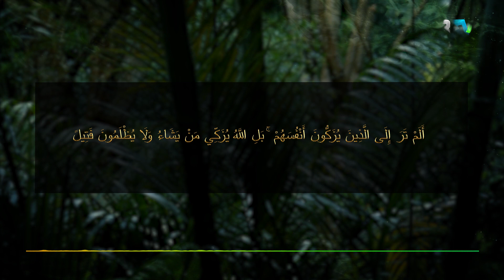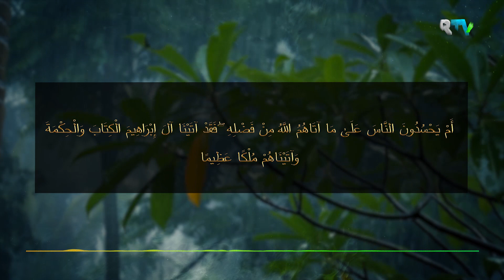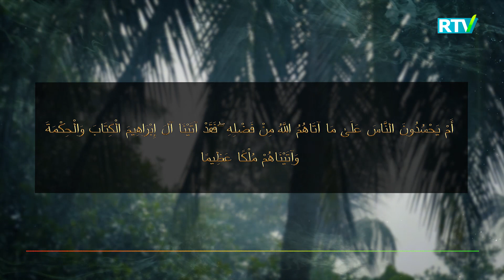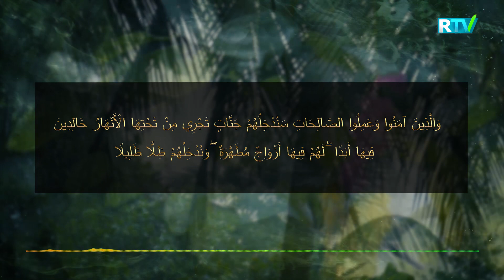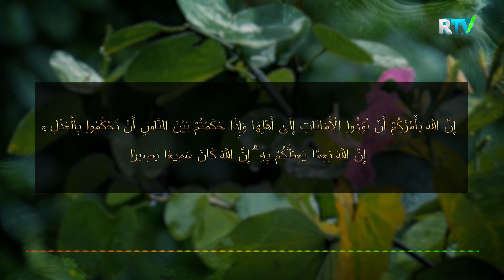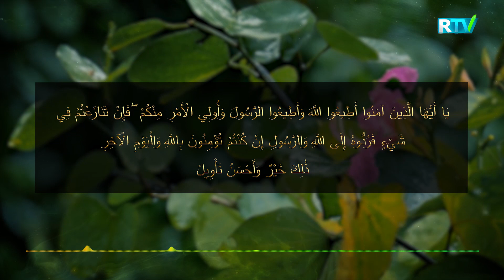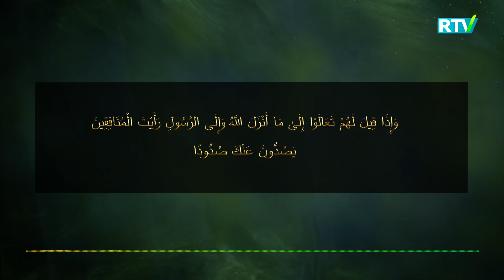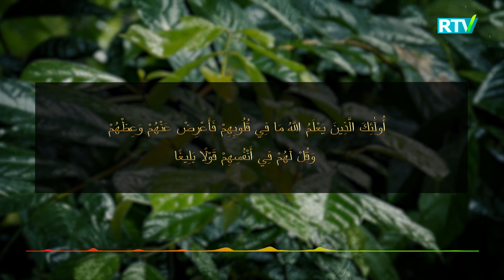NISO SURASI (48 - 63 - OYATLAR) | TAFSIRI IRFON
Tarjima va tafsir muallifi: Shayx Usmonxon Temurxon Samarqandiy
Tahrir hayʼati: Muzaffar Ahmadjonov (rais), Ortiqbek Yusupov, Shayx Abdulaziz Mansur, Salohiddin Sharipov, Abdulhamid Tursun, Haydarxon Yo'ldoshxo'jayev, Zayniddin Eshonqulov, Mirzo Kenjabek, Olimxon Yusupov, Rustam Jamilov.
Adabiy muharrir: Ahmad Muhammad Tursun.
Qur'oni Karimni Abdulmajidov Hasanxon va Husanxon qorilar tilovat qilishgan.
Kitobni oliy toifali suxandon Shuhrat Qayumov o'qidi.